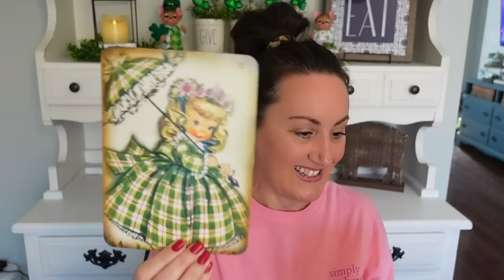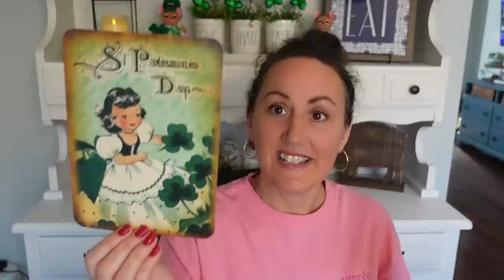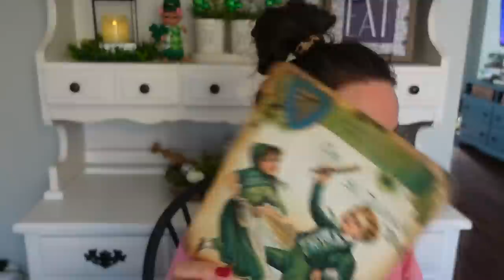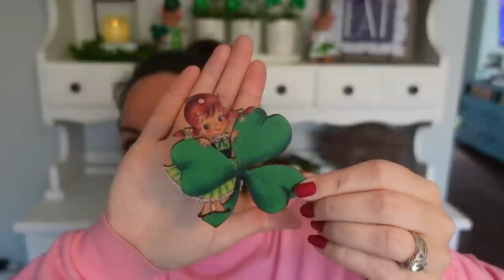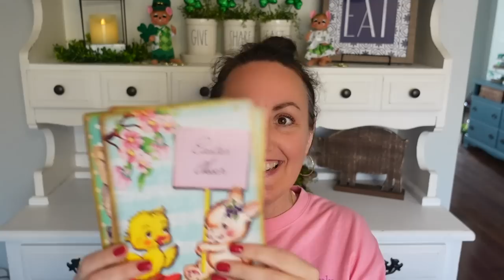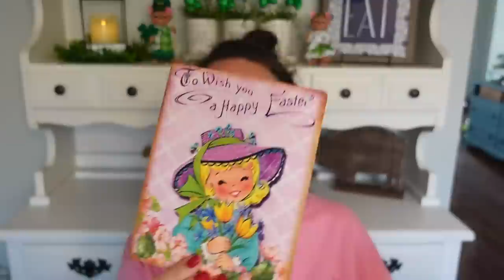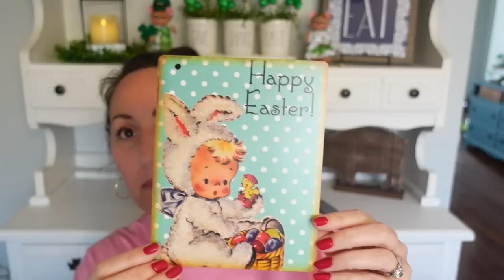Vintage Easter & St. Patrick’s Day Haul | AMAZON HAUL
Vintage Inspired Easter & St. Patrick’s Day Finds!

✨VIDEOS✨

✨AMAZON✨

St.Patricks Day Ornaments for Tree-24Pcs Vintage St.Patricks Decorative Hanging Ornaments Shamrocks Wood Signs for Irish St. Patrick's Day Party Supplies

St. Patrick 's Day Decorations -Vintage St. Patricks Day Banner,Shamrock Clover St. Patrick 's Day Garland Irish Party Supplies, 15pcs Lucky Shamrock St. Patrick 's Day Sign for Holiday Home Decor

Vintage Easter Banner Easter Decorations Vintage Bunting - 17Pcs Easter Banner Garland Decorations Indoor for Holiday Home Office Party Fireplace Mantle, Easter Party Supplies

Vintage Easter Ornaments-24 Pcs Easter Hanging Wood Signs Vintage Easter Eggs Bunny Chicks Decorations Easter Spring Wood Ornaments for Tree

A1diee 12Pcs Vintage Easter Cutouts Decorations Retro Easter Victorian Ephemera Paper Cut Craft Bunny Lamb Chick Egg Duckling Cross Large Artwork Cardboard with Glue Point for Home Wall Window Decor